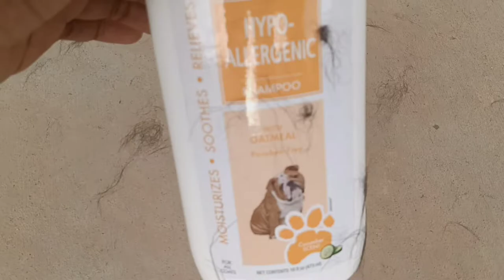Meet my dog phroah🐶🐕